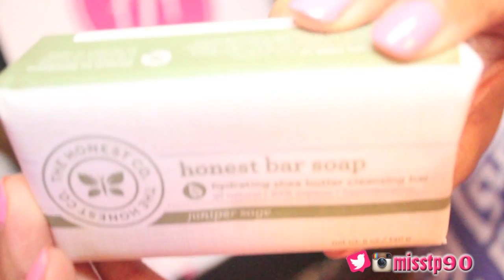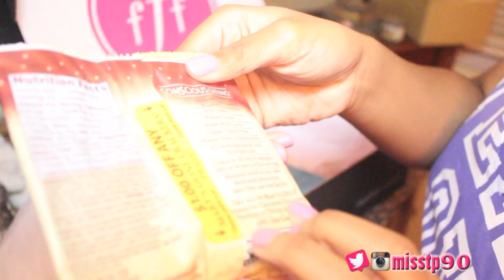Unboxing feat. FabFitFun Fall Box "The Big Reveal!"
for a full review!